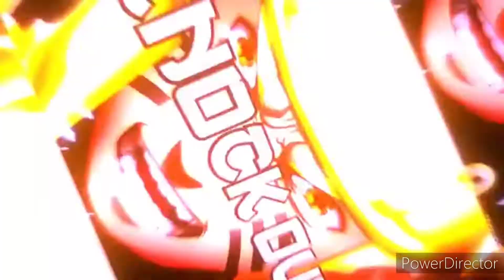Rucoy Online -truth about warriors